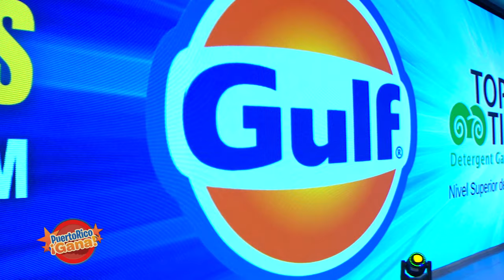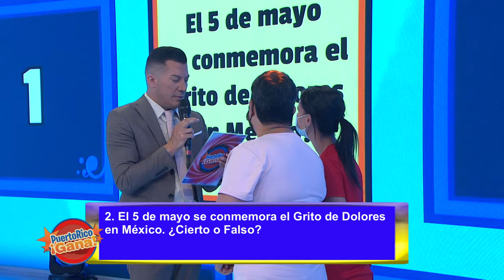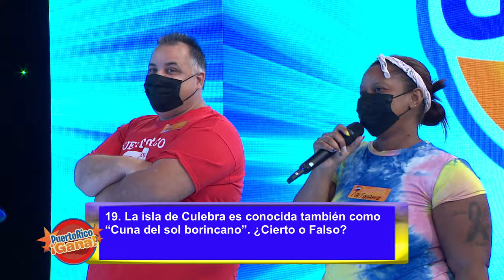03 PR GANA 05 05 22